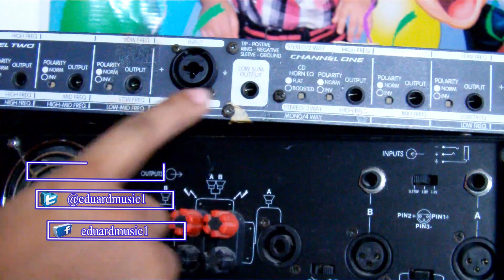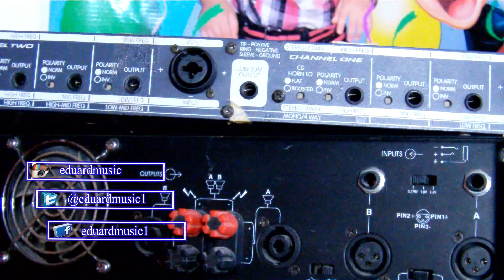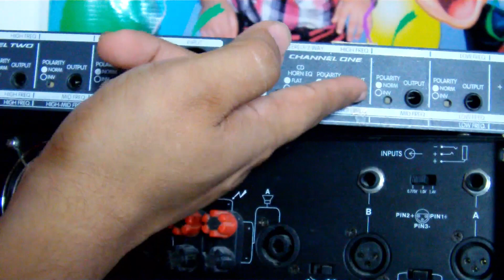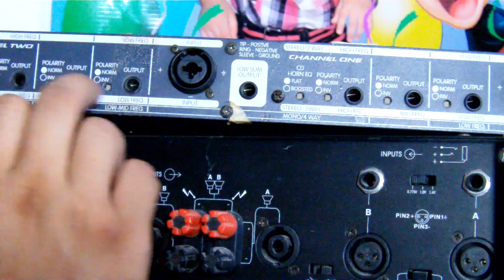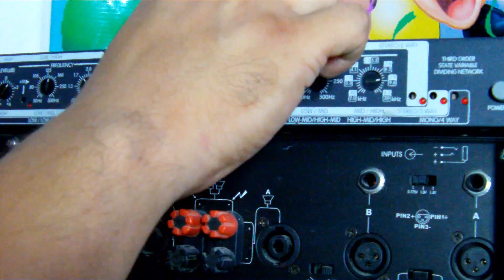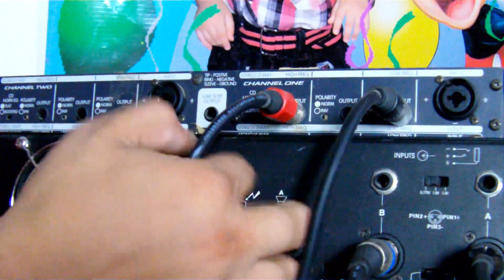CONECTAR CROSSOVER A UN SOLO AMPLIFICADOR 2/2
En esta ocasión les enseñaremos como conectar un crossover a un solo amplificador de sonido, esto para las personas que solo tienen un amplificador hoy veremos la conexión de los cables
si el video es de tu agrado no olvides suscrivirte